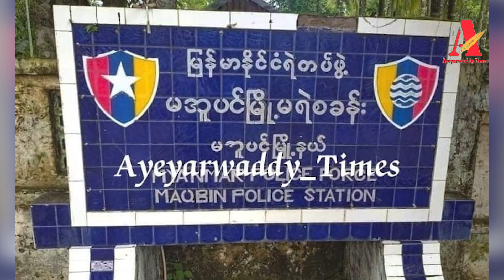မအူပင်မြို့တွင် စစ်ကောင်စီတပ်က လုံခြုံရေးတင်းကြပ်ပြီးနောက် ခိုးမှုနှင့်လုယက်မှုများ ပိုမိုဖြစ်ပွားလာ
ဧရာဝတီတိုင်းမ်
ဩဂုတ်လ ၁၉ ရက်

ဧရာဝတီတိုင်း၊ မအူပင်မြို့နယ်မှာ သြဂုတ်လအတွင်း ခိုးမှုနှင့်လုယက်မှုများ ပိုမိုဖြစ်ပွားလာတယ်လို့ ဒေသခံတွေထံက သိရပါတယ်။

စစ်ကောင်စီတပ်နဲ့ ရဲတွေဟာ မြို့အတွင်း လုံခြုံရေးတင်းကြပ်ပြီးနောက်ပိုင်း ခိုးမှုနဲ့ လုယက်မှုတွေ ပိုမိုများပြားလာကြောင်း ဒေသခံတွေက ပြောပါတယ်။

တည်းဖြတ်/ထုတ်လုပ် - ဧရာ၀တီတိုင်းမ်